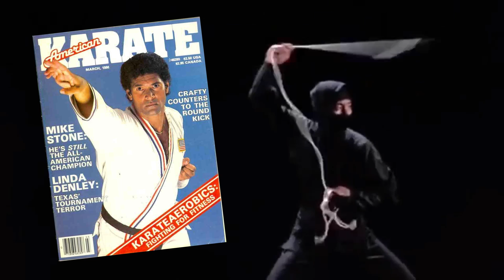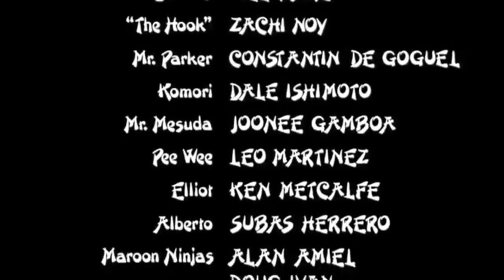Enter the Ninja (1981) - Movie Review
Welcome to Redeye Reviews! We are watching another movie by Cannon Films today, Enter the Ninja

Starring: Franco Nero, Susan George, Sho Kosugi, Christopher George, Alex Courtnry, Will Hare, Zachi Noy, Constantine Gregory, Dale Ishimoto,
Director: Menahem Golan,
Writer: Dick Desmond, Mike Stone,